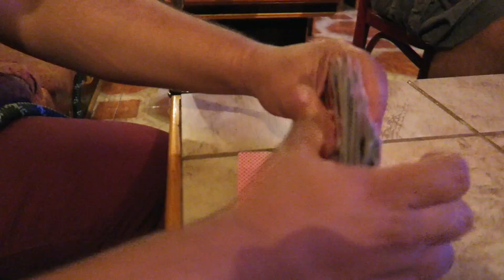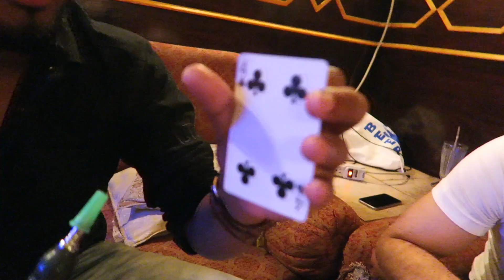EPIC DRIFT PRANK GONE WRONG!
My Wish List

AreWeFamousNow
P.O.Box 770911